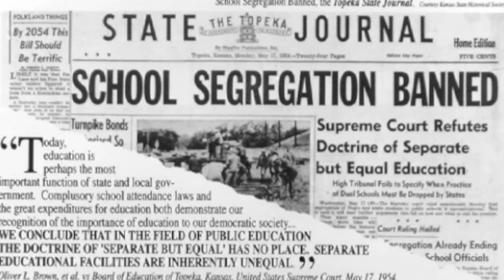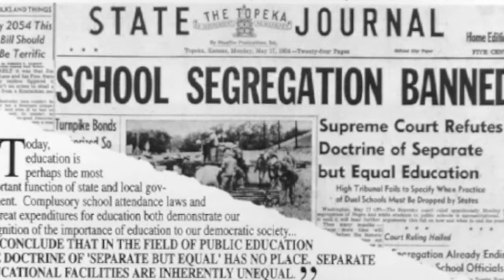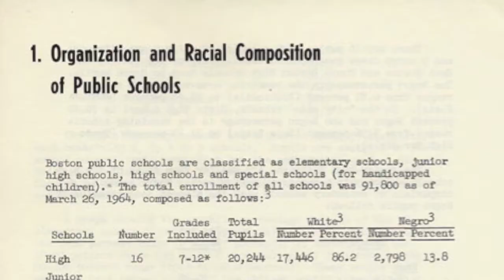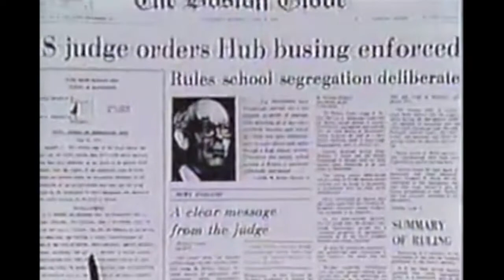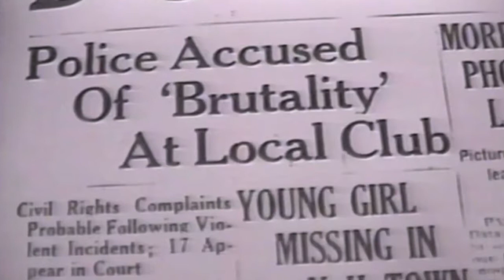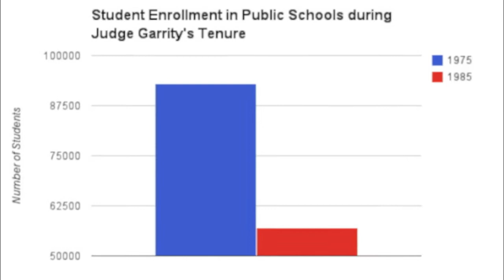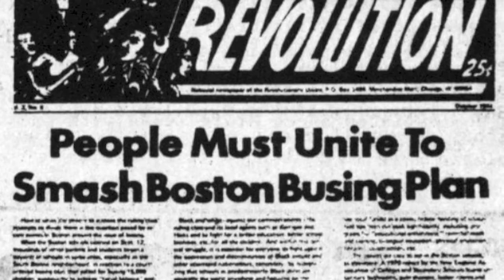The Boston Busing Crisis (NHD State)